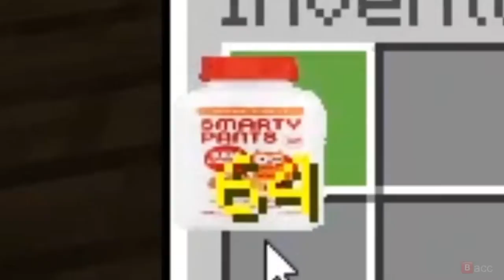100_[yoda overdoses on smarty pants multivitamins]-[Max]-[id-AdpcKzZMaCI]